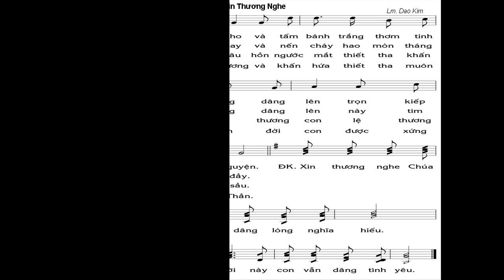Đây giọt rượu nho và tấm bánh trắng thơm tinh tuyền Xin cùng dâng lên trọn kiếp sống với bao ước ng